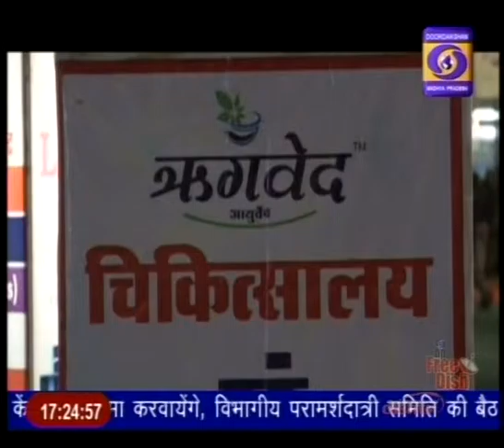MP Forest and Forest Herbal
वन और वन औषधियां